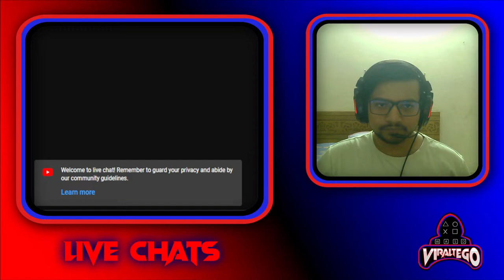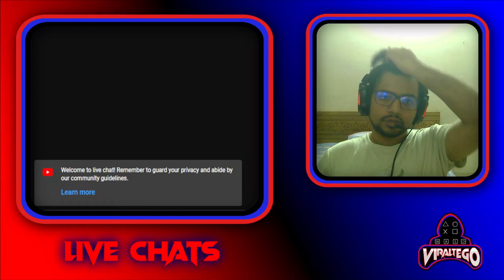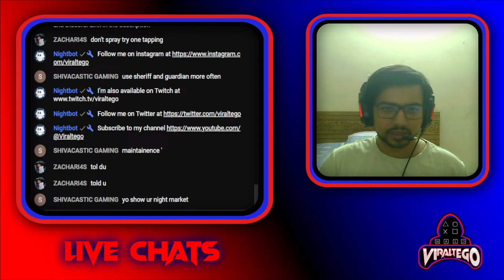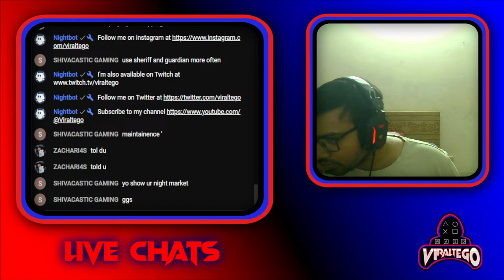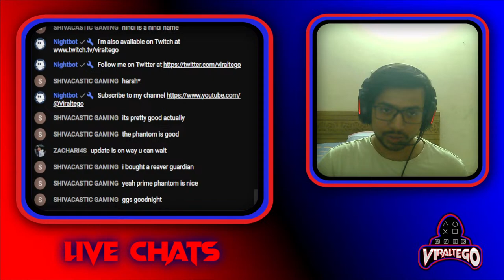🔴 Road to Silver | Heavy Rank Push #36 | Valorant LIVE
Hello everyone,
Watch my stream and keep supporting.

⭕ VALORANT In Game Names ⭕

1️⃣ ViraltegO #5719 (Highest Rank: Bronze 3)

⭕ PC Specification ⭕

1. Monitor: Samsung LF22T350 22" Full HD IPS LED Monitor
2. Keyboard: Havit HV-KB858L Mechanical Gaming
3. Mouse: Razer Viper Mini.
4. Casing: Antec GX-200.
5. Processor: Intel 12th Gen Core i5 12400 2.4GHz 18MB Cache.
6. Motherboard: ASUS PRIME H610M-K D4.
7. GPU: Colorful BattleAX GeForce GTX 1660Ti 6GB DDR6.
8. RAM: Corsair Vengeance LPX 16 GB (8+8) 3200MHz DDR4.
9. SSD: PNY 240GB SATA + Team MP44L 500GB.
10. HDD: Seagate Internal 1TB 7200 RPM.
11. Power Supply: Thermaltake Smart SE 530W.
12. Headphone: Havit H2168d Gaming Headphone.
13. Webcam: A4Tech